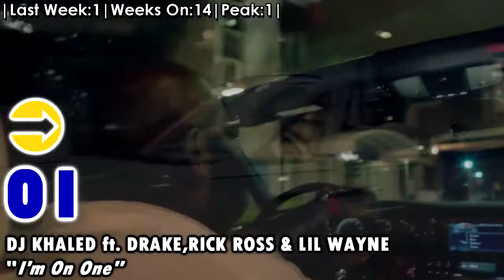Billboard Chart Mix - (8/27/2011)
Here is my new Chart Mix,and PLEASE,if you find any mistakes or missing music videos tell me,thanks :)